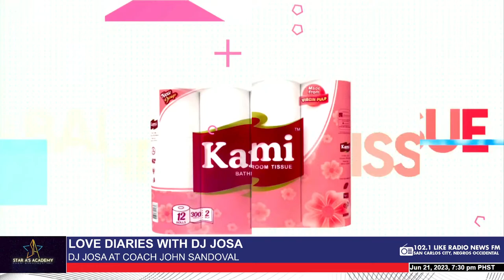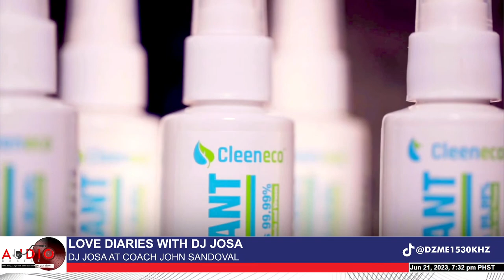Love Diaries with DJ Josa (June 21, 2023)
Disclamer: All audio/video is taken from Public Domain. Not intended to claim the music or video.